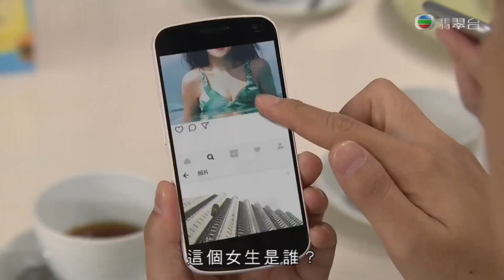向「電視劇 “ 愛·回家之開心速遞”，電視廣播有限公司，開心香港市民」致意。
戲劇如人生，有喜劇、有悲劇、有鬧劇，各式各樣。

閒來收睇處境喜劇，例如「愛·回家之開心速遞」， 一套播放超過 700集的電視劇，近月收視高企，應該有它成功之處。

放下愁緒憂慮，開心感恩，正面人生，社會就會變得更美好 !

有實力自然會有人賞識，輕鬆一下吧，香港人。愛香港、愛回家 !
Drama is like life. There is comedy, tragedy and farce too, there are all kinds of things.

It's fine to watch comedy series, such as " COME HOME LOVE - LO AND BEHOLD", a TV series that broadcasts more than 700 episodes, and has received high ratings in recent months.

Don't worry !  Be happy !  Be positive !  The world would then become more beautiful !   Being capable,  you'll gain someone's appreciation naturally.
RELAX, Hong Kong people !  Love Hong Kong !  Love your Home !
免責聲明 : 此短片「並非作為商業用途」，此短片內曾出現之「電影/視頻/音樂/歌曲/相片/字句等等之片段* (統稱為 “素材*”) 謹作試驗並且不同於及不能代表 “完整正版素材* (如上列*)” 之部分」，請「支持及從官方授權渠道購買完整正版素材* (如上列*) 從而獲得有關正版素材* (如上列*) 之足本優質享受」。
此短片內容主要源於互聯網, 其中可能含有不當行為或敏感題材, 本片只供參考並絕不鼓吹任何不當或違法行為, 請理智分析及切勿模仿。此 DIY 短片內容如有雷同, 實屬巧合。